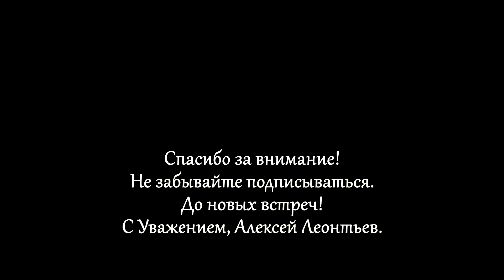Деревянная подставка для ножей. Для кухни / Wooden Knife Stand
Изготовление подставки для ножей из старого паркета на заказ.